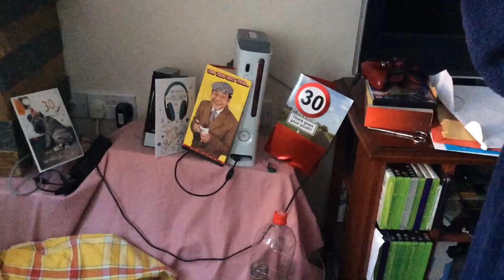Dilip's 30th birthday morning.